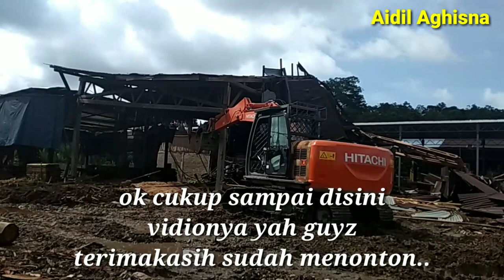PEMBONGKARAN KILANG SAWMILL BALAK MENGGUNAKAN ALAT BERAT EXCAVATOR HITACHI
Assalamualaikum.wr.wb.slmt MLM  guys
Dividio kali ini membongkar kilang/ rumah yg sudah rapuh kondisinya menggunakan.alat berat excavator Hitachi..